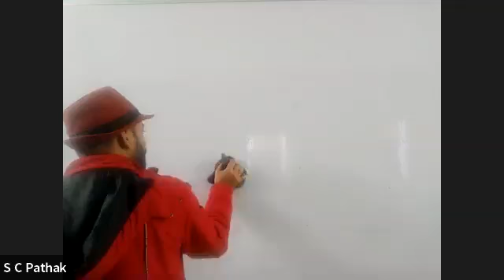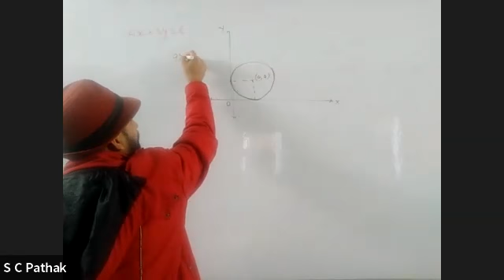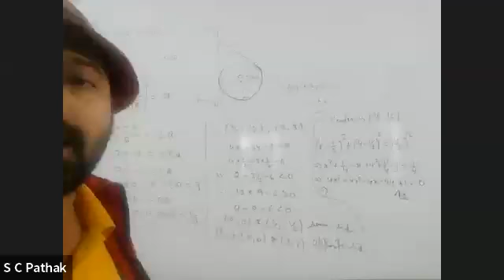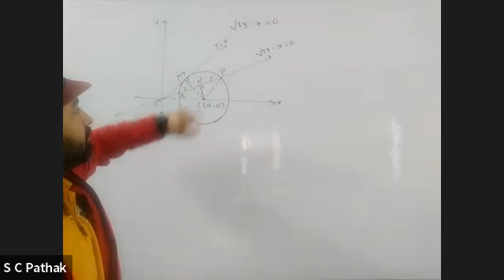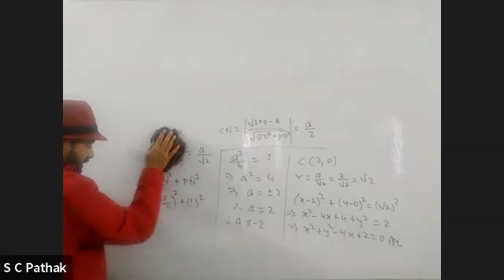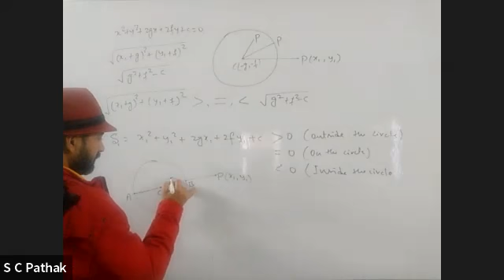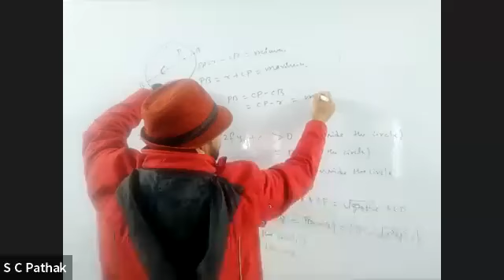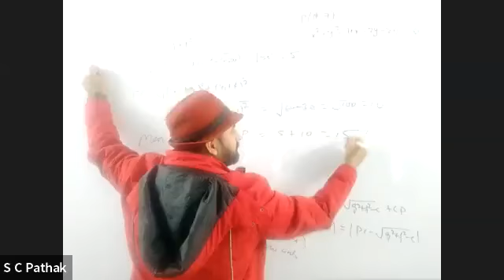Circle by Prof. Shiv Chandra Pathak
Sri Chaitanya Institute for Science is the brainchild of National Integrated Caring Education Trust and Collaboration with Varsity Education Management Private Limited, Hyderabad(The Parent company of Sri Chaitanya Educational Institution, Hyderabad).

The endeavour of both Sri Chaitanya and NICE Trust is to create a congenial atmosphere for learning and personality development. Our institution is the one of best fully residential CBSE schools with Integrated IIT/Medical Coaching in the state of Odisha. Our vision is to provide our youth with the latest technology in  teaching and learning process which makes them feel confident.

We offer quality education as per global standards and provide students with an intellectually stimulating and rigorous teaching and research environment. We are committed to provide you  a rewarding and memorable experience: Academically- With the benefit of excellent teaching that will exceed your expectation; Socially- You will grow in confidence and become involved in some of the exciting activities on offer to our student; Professionally- We believe in interactive and participatory method of teaching which has been possible due to close personal relationship between our students and faculty members.